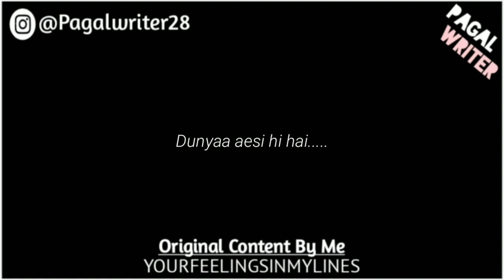“Oye Pagal Sun” - Love Lines Status - Whatsapp Status Poetry - Gf/Bf Poetry of Love - Pagal Writer